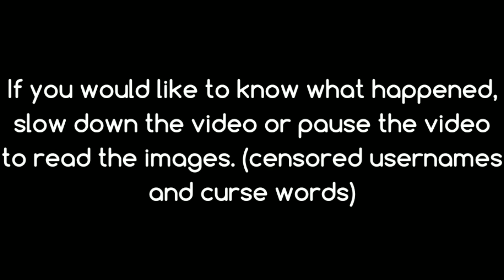why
okay, seriously, WHAT IS UP WITH TODAYS SOCIETY? WHY ARE PEOPLE LIKE THIS?! SCOTT DIDNT DESERVE THIS! JUST BECAUSE OF HIS POLITICAL OPINIONS, HE GOT HIS ADDRESS LEAKED, PEOPLE ARE THREATENING TO KILL HIM AND HIS FAMILY, AND NOW HIS PREGNANT WIFE AND HIM ARE SCARED THAT SOMEONES GONNA COME TO THEIR HOUSE. WHAT IS WRONG WITH PEOPLE?! THIS IS SO MESSED UP. HE RETIRED AND STOP DEVELOPING FNAF. HE SAID SOMEONE ELSE CAN DEVELOP IT. AMAZING JOB PEOPLE! AMAZING. I WANNA SCREAM!! WHAT IS UP WITH THESE YEARS.. I WISH I WANNA JUST GO BACK TO THE GOOD TIMES. WHAT HAPPENED TO THEM? PEOPLE THESE DAYS ARE SO TOXIC. IF YOU ARE ONE OF THE PEOPLE WHO SUPPORTED IN CANCELING SCOTT, GET OFF MY FREAKING YOUTUBE PAGE AND NEVER TALK TO ME EVER.

v read this if you are confused v
!SORRY IF I GOT SOME THINGS WRONG!
 so, a few days ago, Scott donated to an Anti-lgbtq community for charity, people thought he was homophobic. And he also told them that he supported trump. And so then people attacked him for his political opinion and his address got leaked. After his address got leaked, people threatened to go to his house to kill him and his family, so him and his pregnant wife were really scared. Scott then retired from game designing fnaf and will give it to someone he trusts. I'm pretty sure this is what happened.

!!!IF YOU DIAGREE WITH WHAT SCOTT DID, THAT IS OKAY. IT'S JUST WHAT THEY DID (the people leaking his address and sending death threats) IS NOT OKAY! Please do not do this sort of thing to anybody!!!
I'm sorry Scott. You did not deserve this.

I will be posting a longer video soon, it won't be like this one.

Have a good day guys, thanks for reading.